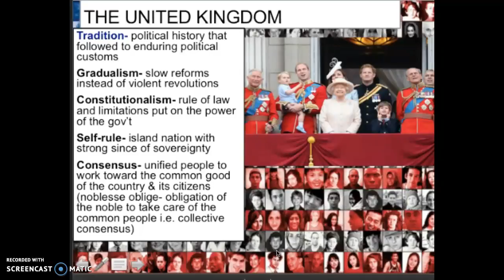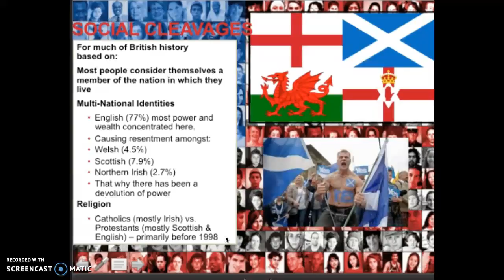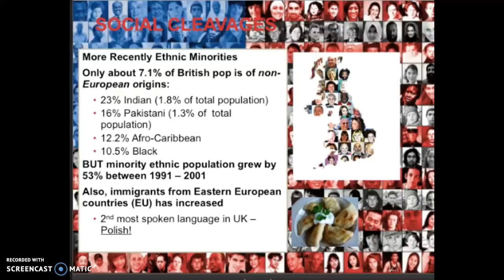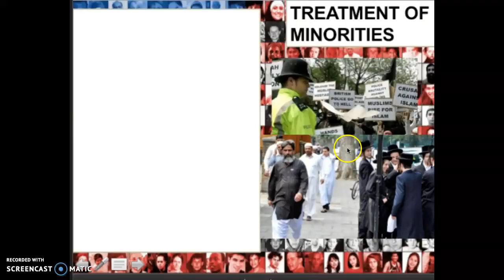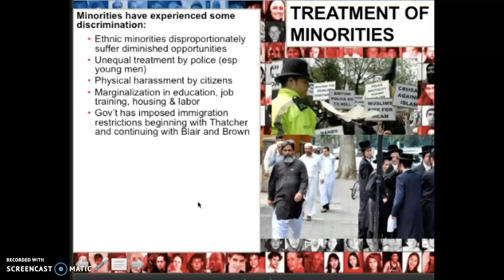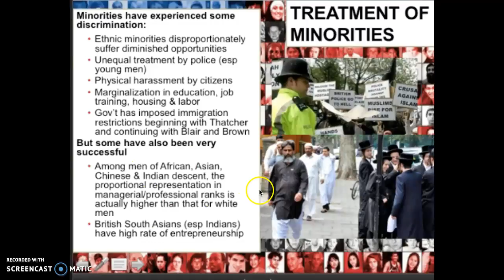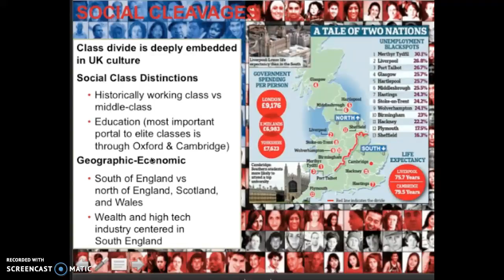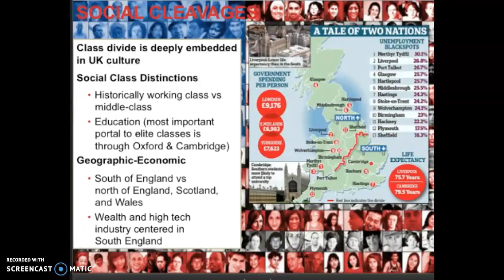Topic 5 UK Political Culture